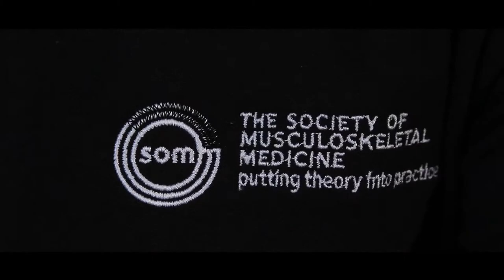SOMM_MSc_Promo_Final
Videography and Animation for the web